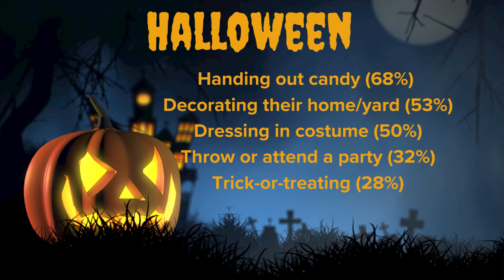Halloween 2023: Americans expected to spend $12 billion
The predicted price tag sounds spooky, but the reasons why seem more like treats than tricks.